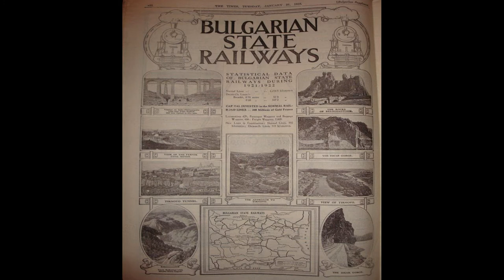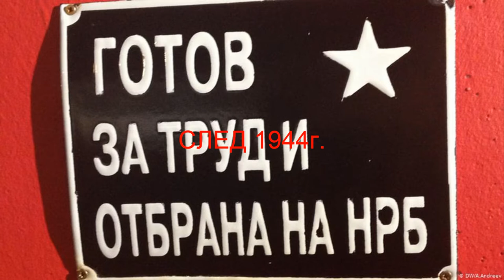България преди и след / Bulgaria before and after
Hello Guys! This is me, Tsar nOtstrO, and this video is very epic! Hope you really enjoyed it!

Здравейте хора! Това съм аз, Цар нОтстрО и това клипче е мега готино! Надявам се да ви е харесало! Не забравяйте да се харесате и да се абонирате!